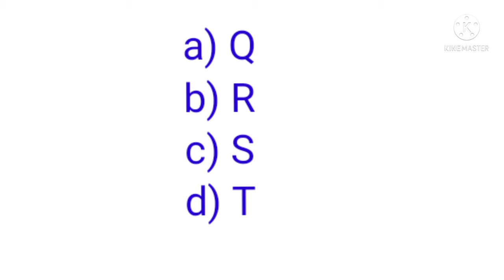CSAT 2nd paper practice. UPSC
Civil Service examination 2nd paper practice. IAS#IPS#...